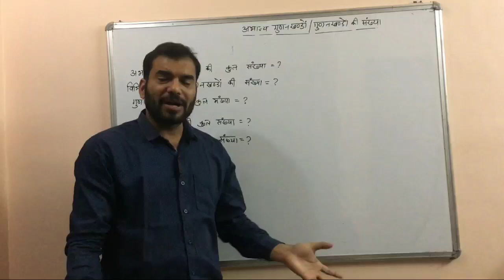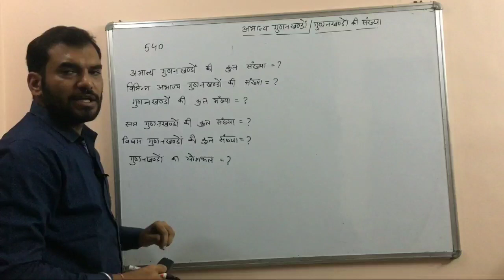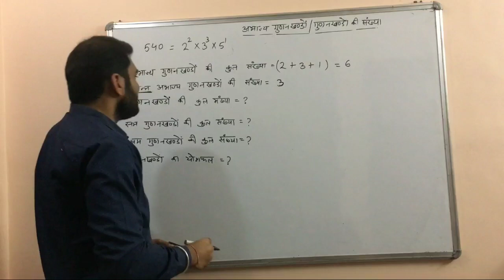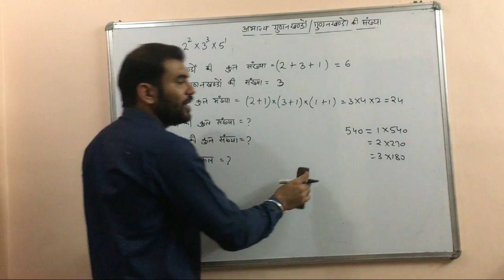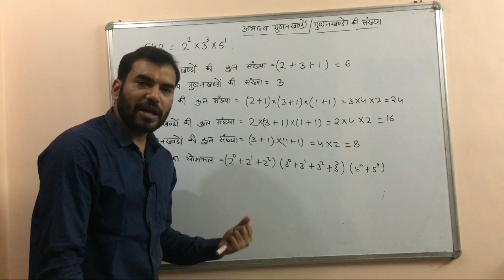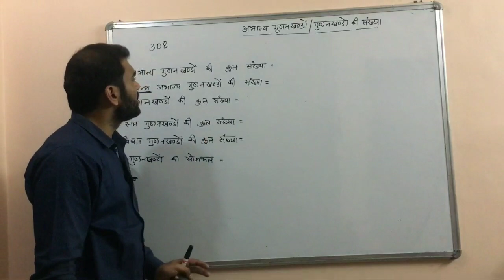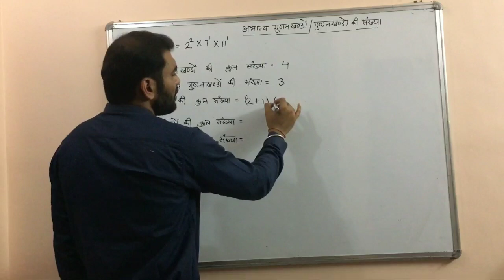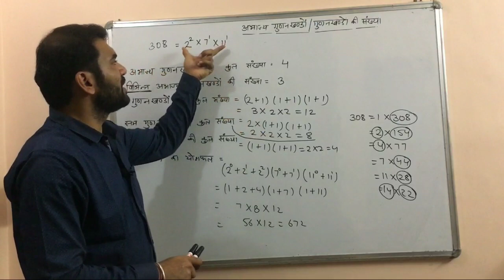अभाज्य गुणनखंडो की कुल संख्या/गुणनखंडों की कुल संख्या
संख्या पद्धति,
number system by Dharmendra sir,
number system by Dharmendra sir ssc cgl,
maths by Dharmendra  sir,
maths by Dharmendra sir sir number system,
number system,
number system chapter,
number system full concept,
number system for,
number system for ssc cgl,
number system for ssc chsl,
number system by,
ssc,
cgl,
chsl,
ssc maths,
Dharmendra sir math special,

hello guys
this channel is the offical
 Dharmendra sir maths youtube channel
this channel provides you maths related and competition exams problem solution free of cost .